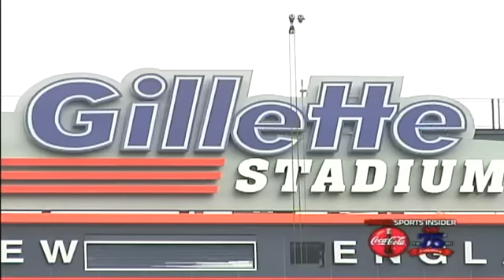UMass Football vs. Holy Cross 2011 Preview - UMass Sports Insider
The UMass Sports Insider television show takes a look at the season-opening game for the No. 25 Minutemen at Holy Cross on Sept. 1, 2011. Josh Maurer hosts the show and is joined by head coach Kevin Morris.